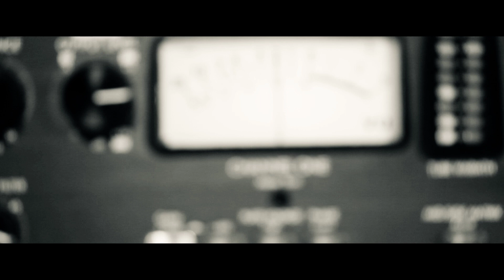Mike Real "Beautiful Suicide Available Now!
Mike Real "Beautiful Suicide Available Now! All Digital Outlets!!!